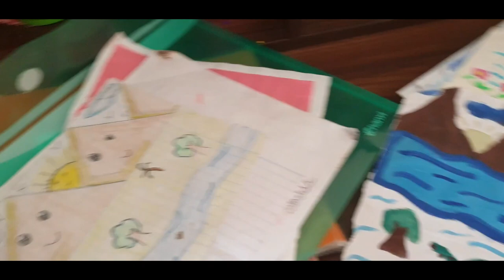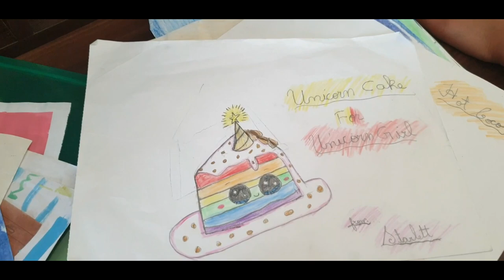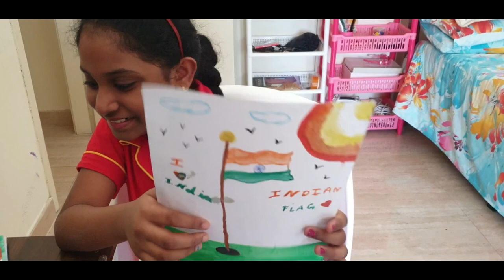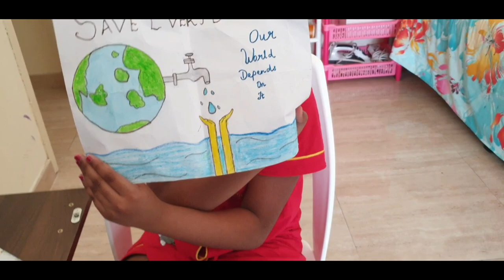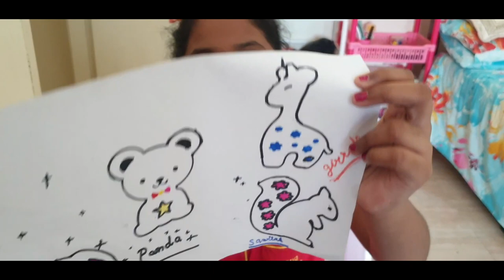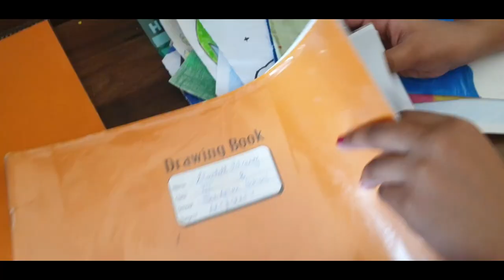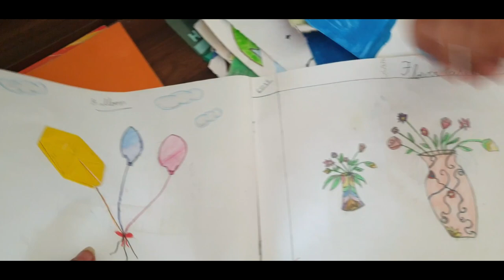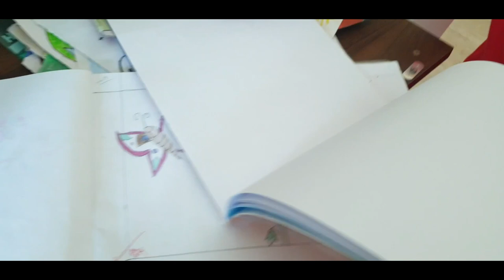Daughters Drawing & Painting Collection ✍️ 🎨 | ART Collection 2021😍| Indian Mom Vlogs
Daughters Drawing & Painting Collection ✍️ 🎨 | Indian Mom Vlogs

Stay happy